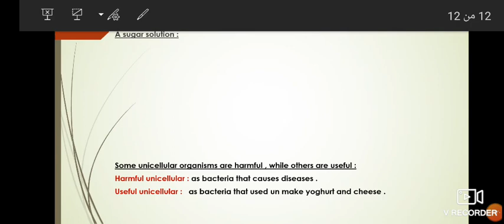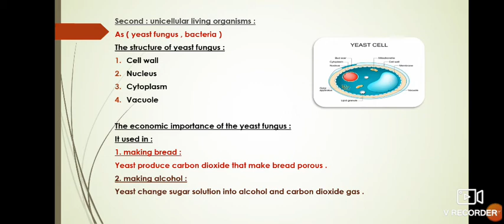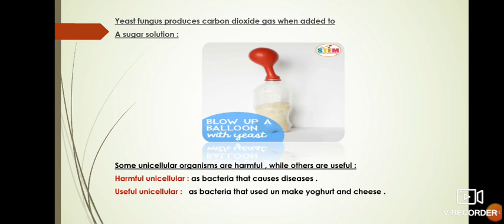unit 1 lesson 3 part 4 Science Prim4